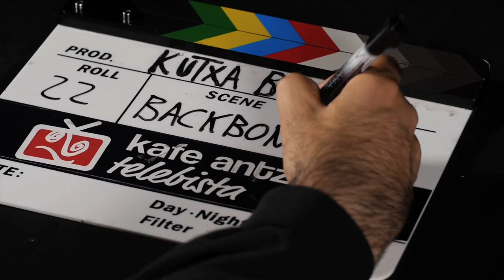BACKBONE - Homo Erection (Kafe Antzokia)